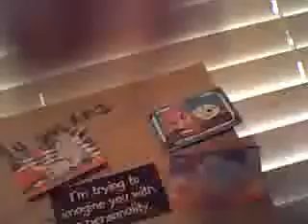texting commercial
lol bored